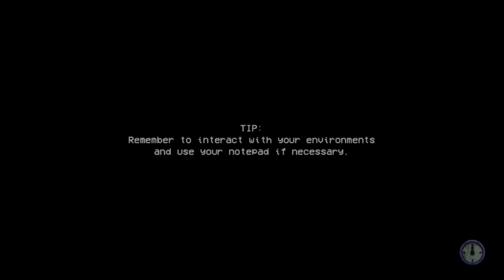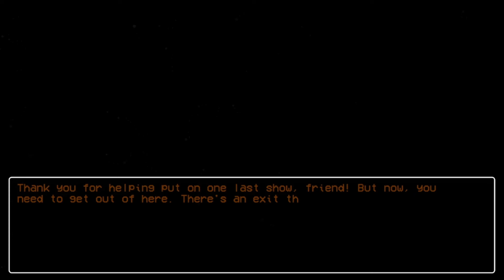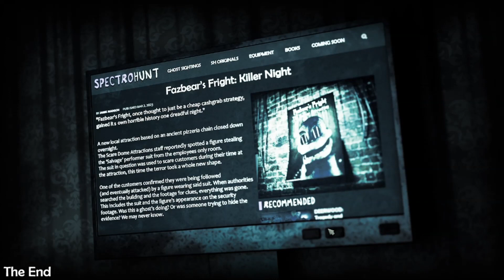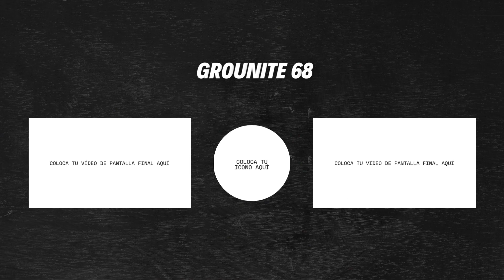UN FNAF ESCAPE ROOM MUY BUENO | FNAF KILLER NIGHT (Juego completo) + Extras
Hoy juego completo de fnaf killer night y tambien vemos los extras.
Link del juego: